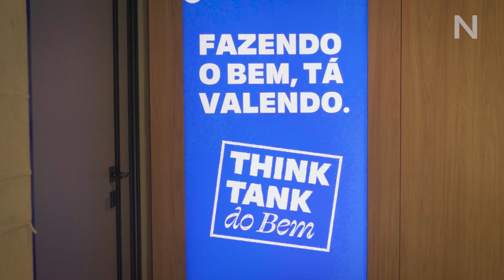O "laboratório de ideias" de Elie Horn para promover o bem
Fique por dentro das principais notícias com o NeoFeed, uma plataforma especializada em negócios, finanças, economia, startups e inovação.